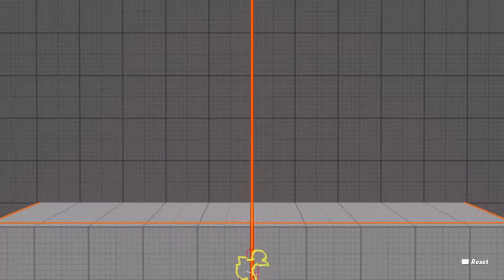Multiversus before launch review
This is a review of the free to play game multiversus or mulitiverse if you can't read like myself. A game with a good foundation but has a terrible free to play grind.